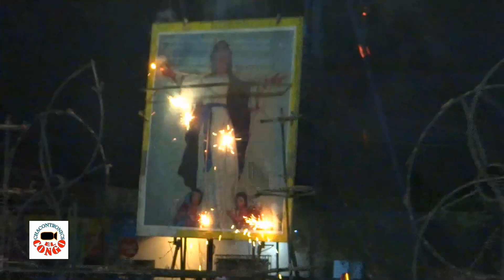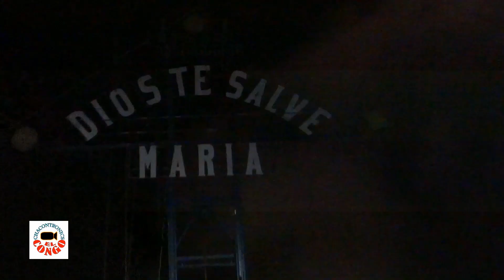Quema de Pólvora Fiestas Patronales El Congo 2022. Santa Ana. El Salvador